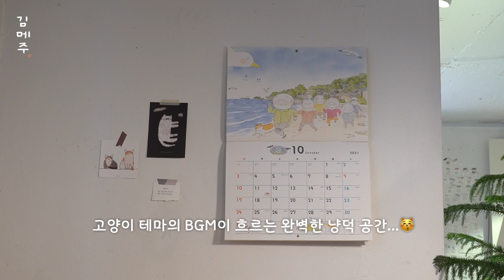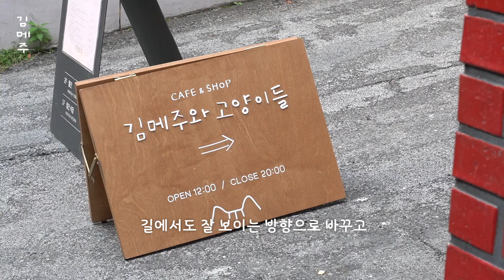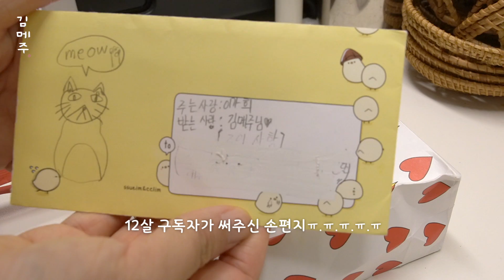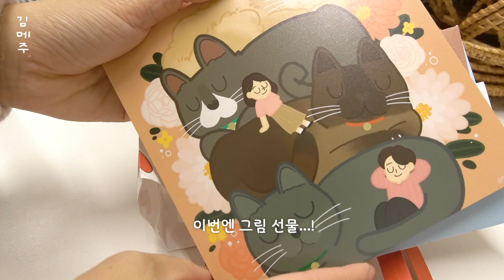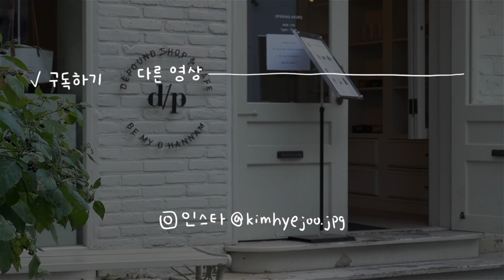오랜만에 카페 변신! 신제품 & 신메뉴 공개, 오들이 털크업 근황 [고양이 덕후 카페 VLOG]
2022년 5월 폐업하여 지금은 갈 수 없는 카페입니다 🥲